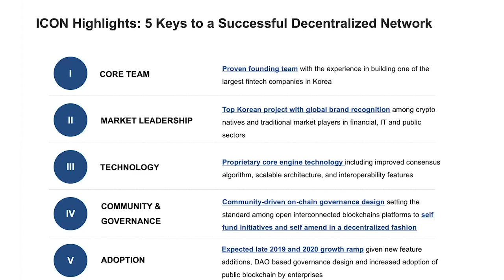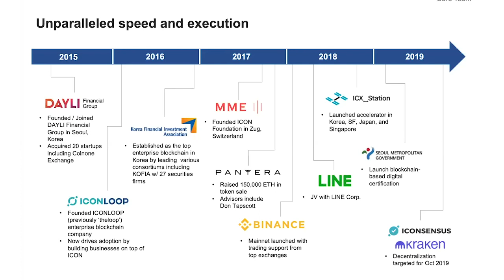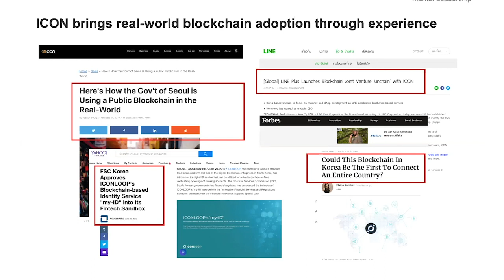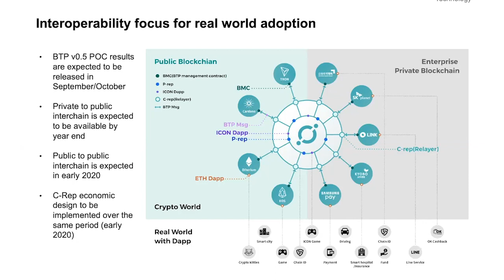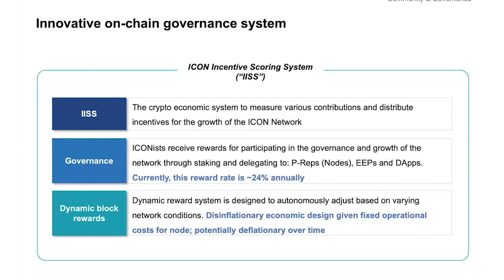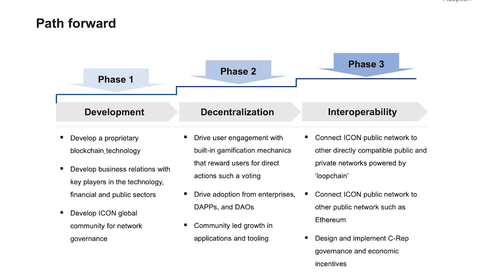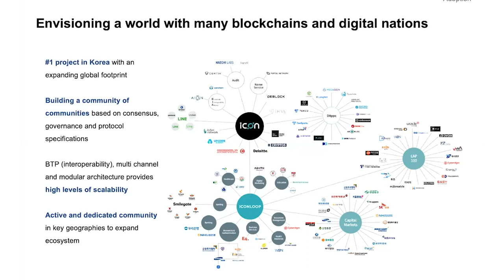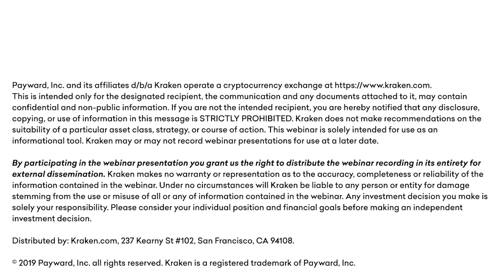Kraken Intelligence & ICON Foundation Webinar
On September 19th, 2019 Kraken Intelligence sat down with  Ricky Dodds, Head of Institutional Markets at ICON Foundation, and Min Kim, Founder of ICON Project & ICON Foundation Council Member, to learn more about the ICON blockchain & foundation and what to expect in the future.

A multitude of topics were discussed, including partnerships, the ICON consensus protocol & governance structure, and adoption. Regardless of whether you're new to or familiar with ICON, this is a webinar you don't want to miss!